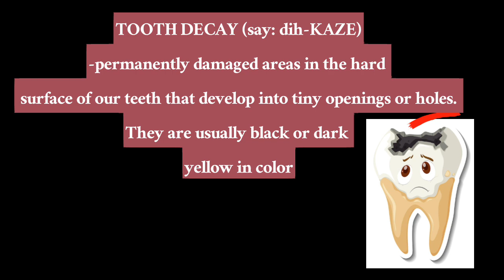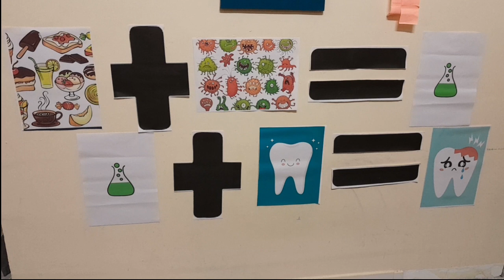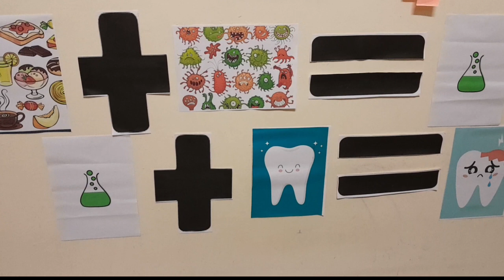Explaining the formation of tooth decay in fun way (made for kids)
in this video i explained how does tooth decay being form in a person's tooth using fun materials and applying mathematics, specifically addition. this make dental education more fun for kids and any viewers.